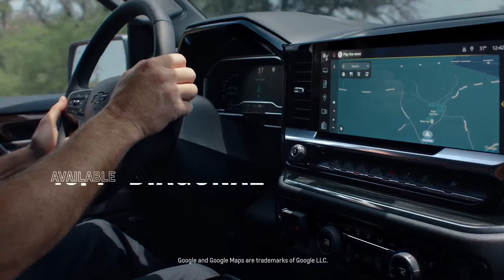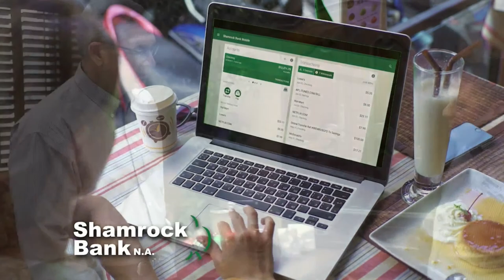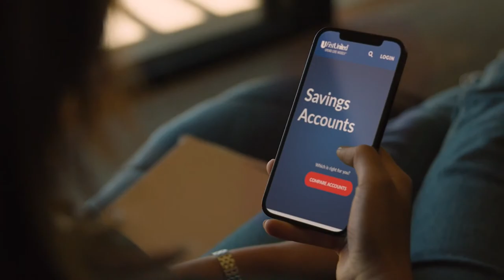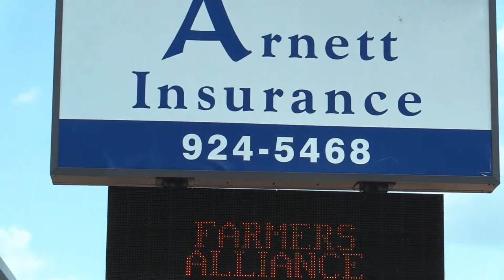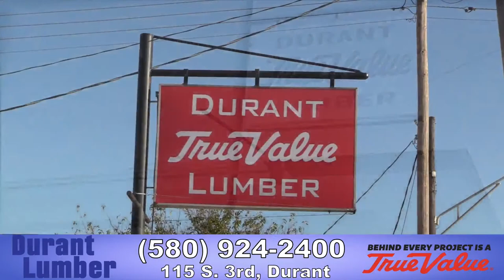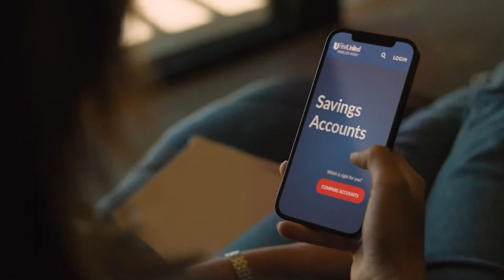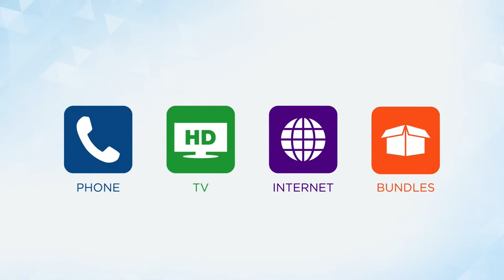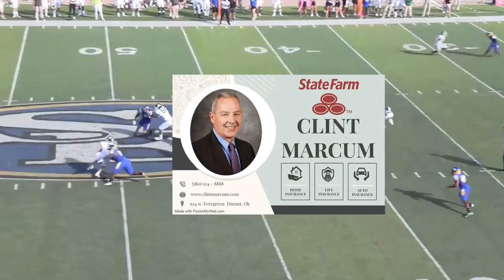Henderson State @ SE OK State Football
Home opener for Savage Storm